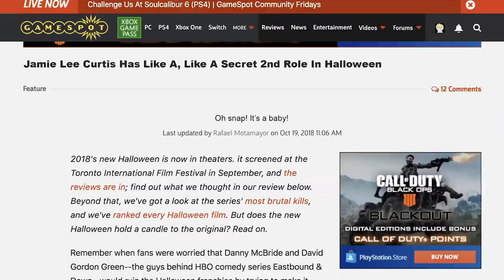Halloween (2018) Spoiler Talk Review: Let The Bodies Hit The Floor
Michael Myers is back in theaters with the release of Halloween (2018), but how does the new film, which ignores all of the previous sequels, measure up to the original? Mike and Chris give their spoiler filled review on the new Halloween!